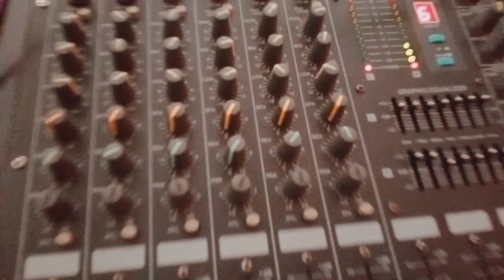Calabash band doind what they do best in practice 24 October 2023